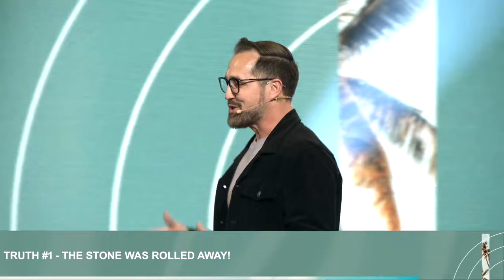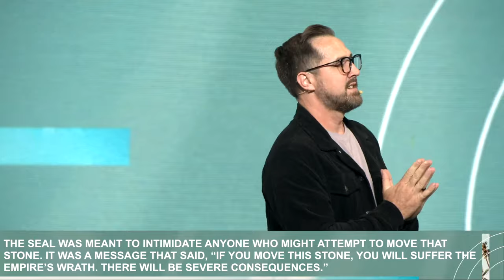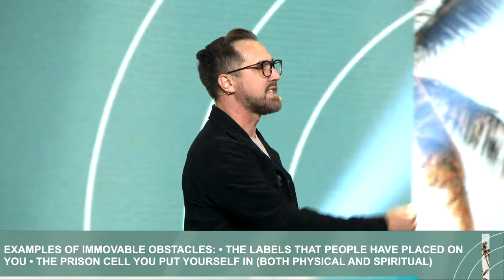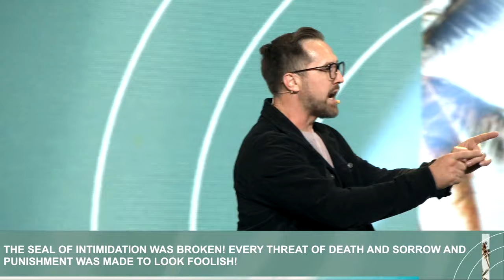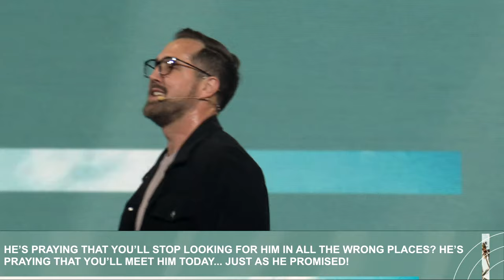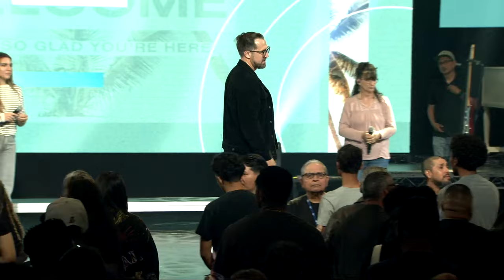Three Truths From The Resurrection